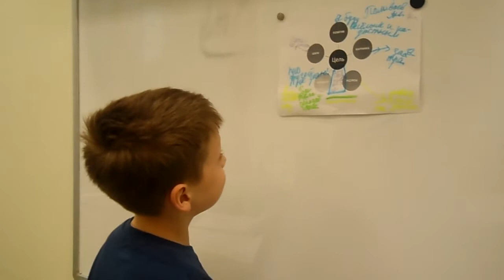"Цель" Поливаев Александр